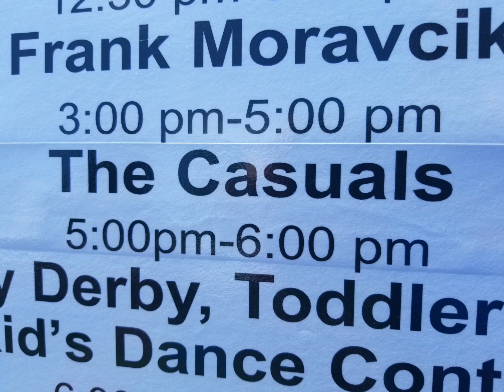Polka with the Casuals